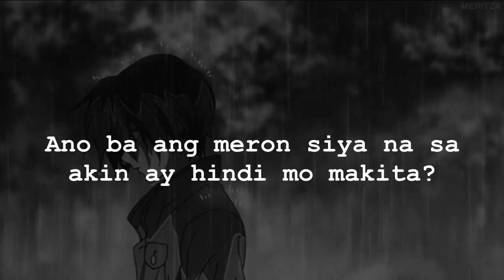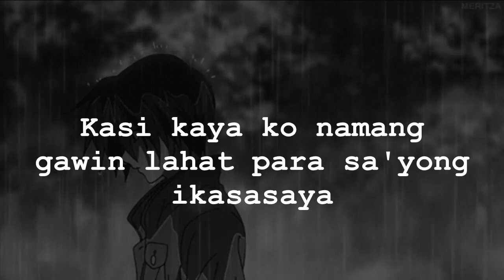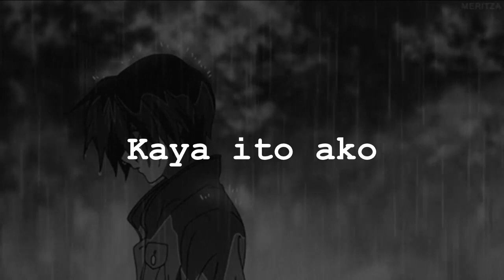SANA'Y AKO NALANG (Tagalog Spoken Poetry)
Suggested by: Jerry de Vera

HELLO FRIENDS

THANKS